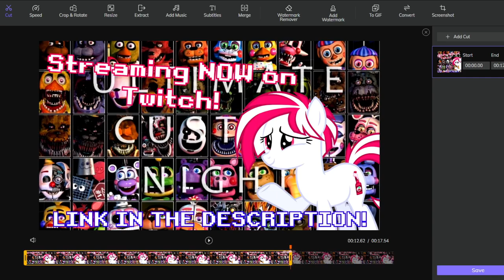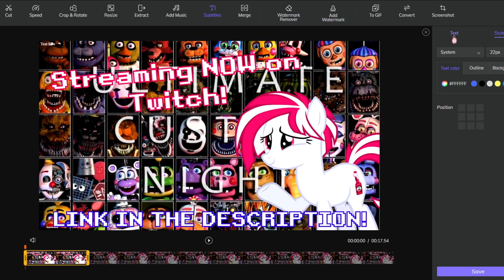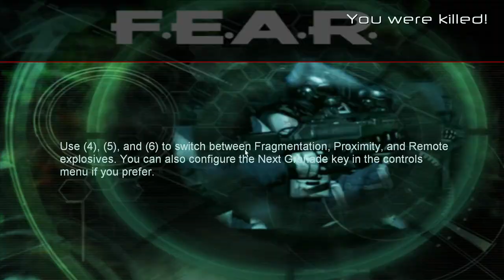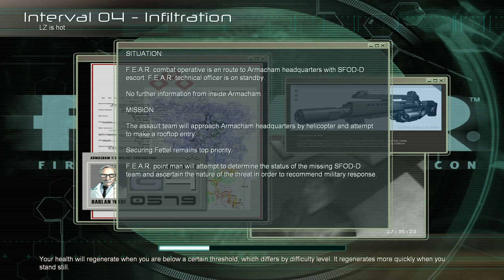Butters Plays: F.E.A.R. ! | FuchsiaButter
HitPaw Online Video Editor can help you edit videos easily for free.

- Socials -

-Channel Support-

-Credits-